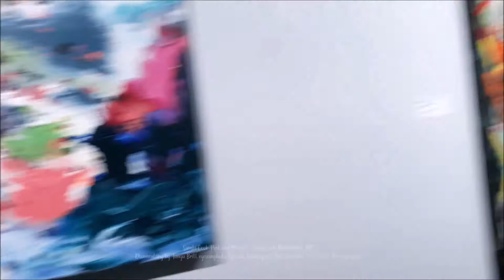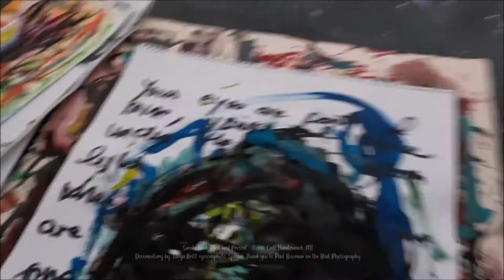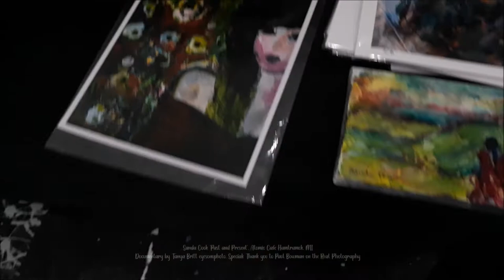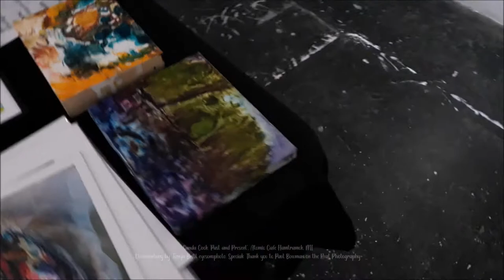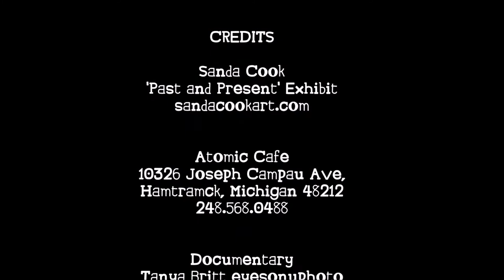Sanda Cook 'Past and Present' Exhibit_sandacookart.com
CREDITS

Sanda Cook
'Past and Present' Exhibit

Atomic Café
10326 Joseph Campau Ave,
Hamtramck, Michigan 48212

Documentary
Tanya Britt eyesonuphoto

Featured Music
FreeMusic Archive
'Enter Aladdin' -QuKr (ADRA-var.A)